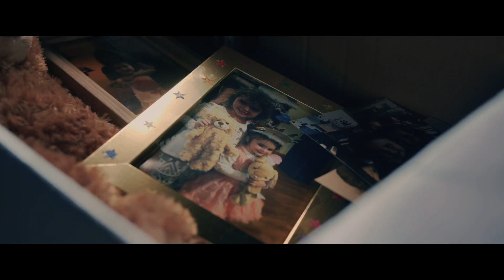Off the Grid – Wie weit würdest Du gehen?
Die 10-jährige Riley beginnt mit ihren Eltern ein neues, autarkes Leben in der nordamerikanischen Wildnis. Der Wunsch der scheinbar ganz normalen Familie ist es, dem Druck der modernen Gesellschaft zu entkommen. Aber ihre eigenen dunklen Geheimnisse können sie nicht hinter sich lassen und ihr Neustart in den Bergen gerät völlig außer Kontrolle.